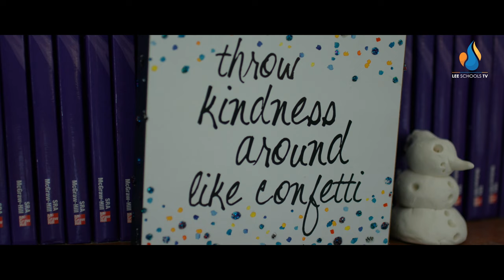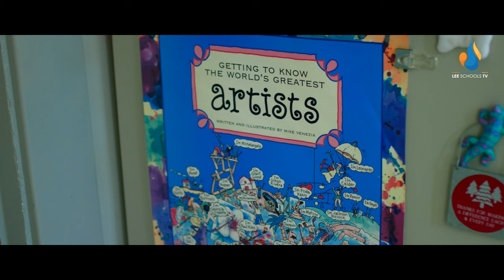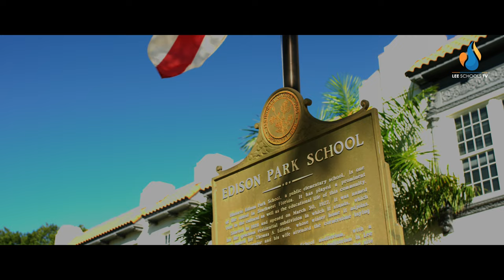LeeTeacherFeature - Karen Flanders, Edison Park Creative and Expressive Arts School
We're excited to share with you our new LeeTeacherFeature series that will show you more of an in-depth look at some of our awesome teachers across the county.
Up first is Karen Flanders, Art Teacher at Edison Park Creative & Expressive Arts School.

We want YOU to tell us who we should feature next!
If you have a stellar teacher out there who has a great story to share, email us at with their name, school, and a brief explanation of why we should feature them.